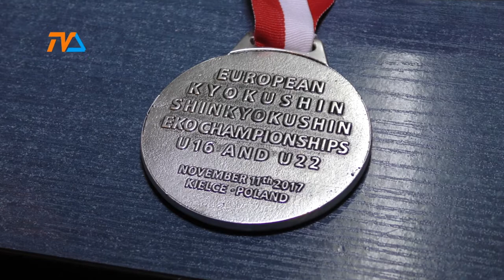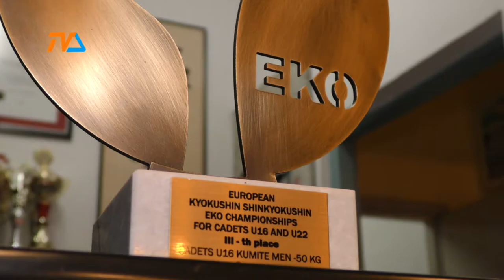Srebro i brąz- karatecy triumfują |TVSUWAŁKI